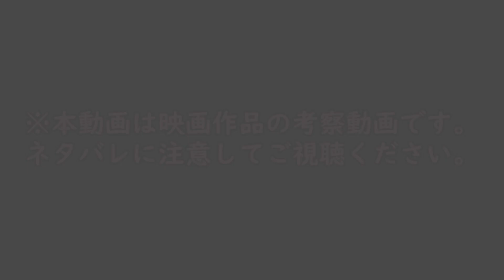【鬼軍曹にしごかれて気が狂った海兵隊員...】「フルメタル・ジャケット」あらすじとネタバレ感想考察【ゆっくり】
・00:00 茶番
・00:33 ストーリー
・09:42 感想と考察

〇Movie theme and content
・This video provides a discussion of the story of the movie "full metal jacket" from an original point of view.
・It also provides an opinion on the themes, social issues, and moral problems of the film itself from the creator's unique perspective.

〇About the educational value of this movie
・The film is intended to promote the film to those who have not seen the film.
・To promote the film to those who have not seen the film, and to explain the points that will help those who have seen the film to enjoy it more when they see it again.

〇About the narration
・Narration is provided by the video producer using a voice changer.
・The narration is in the form of dialogue using two types of effects to make the progression of the video clear and smooth.